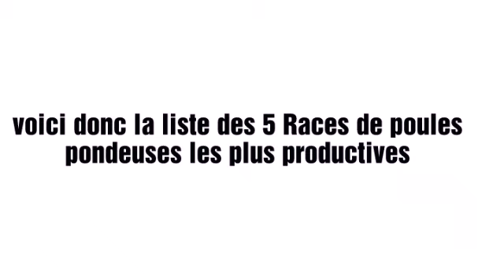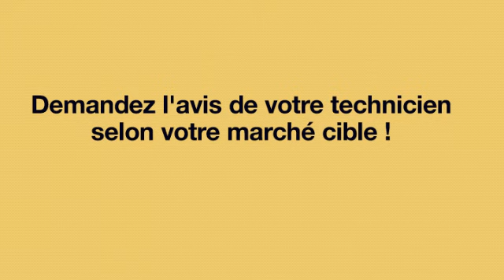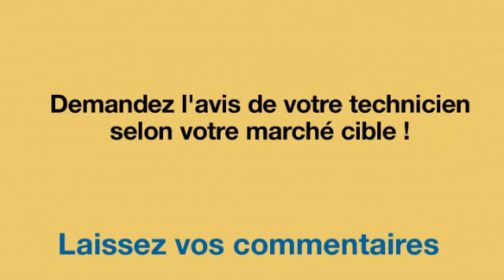volaille : voici les 5 races de poules les plus rentables.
Démarrer une ferme d'élévage demande un certain nombre de chose que nous devons tous connaître et maîtriser.

  Nombres de personnes ont des projets de création de ferme d'élevage. il est important d'avoir certains prérequis pour pouvoir bien s'orienter.
 Que cela soit l'élevage des poules pondeuses, l'élevage des poules de race locale ou l'élevage des poules de race améliorée ou semi-améliorée.

Dans cette vidéo, voyons les 5 races de poules pondeuses les plus rentables et les plus productives.

• Télécharge ton livret 7 conseils d'experts pour réussir dans l'agriculture en Afrique

____________ REJOINS-NOUS ______________